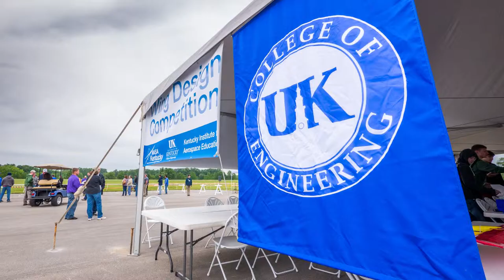Unbridled: Young Women Taking Flight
In 2011, when NASA Kentucky, the Kentucky Institute for Aerospace Education, and the University of the Kentucky College of Engineering began their annual Wing Design Competition, their goal was to provide all high school students with the opportunity to engage with aerospace engineering. Today, the program continues to reach those who have typically been the least represented in the aerospace industry.